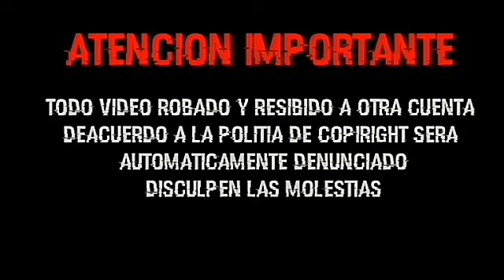CMLL-Theme Song Luciferno Ephesto y Mephisto ORIGINAL 2017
Descripción
Ya somos mas de 6000 Suscriptores gracias por su apoyo.

Copyright
La copia de este audio, imagen y/o vídeo o cualquier otro de mi propiedad  será automáticamente denunciada.